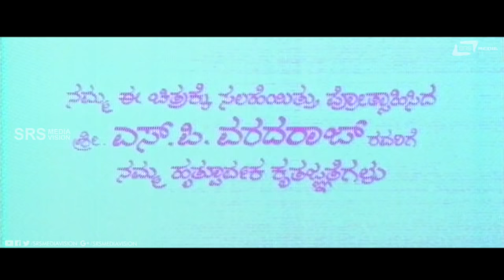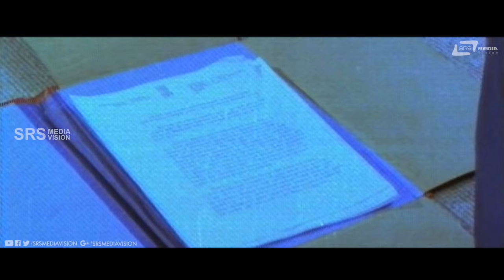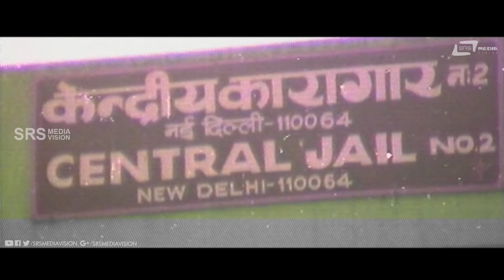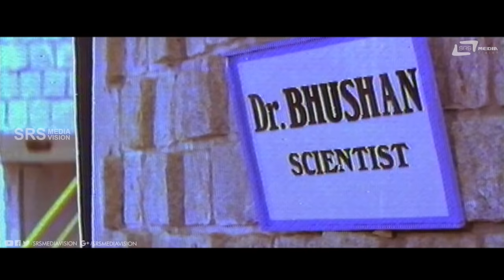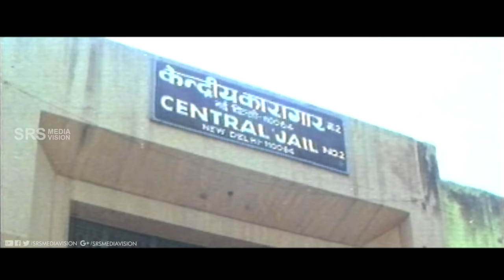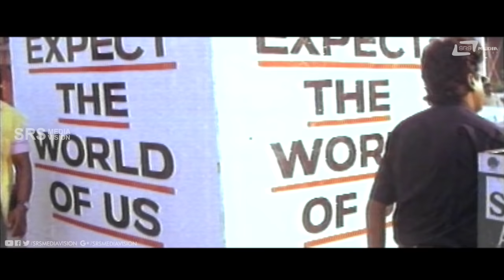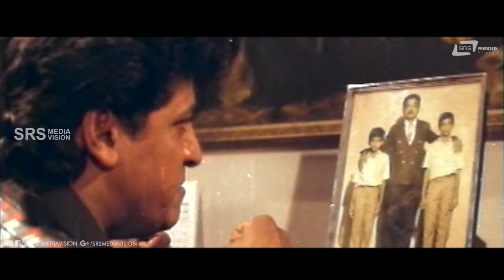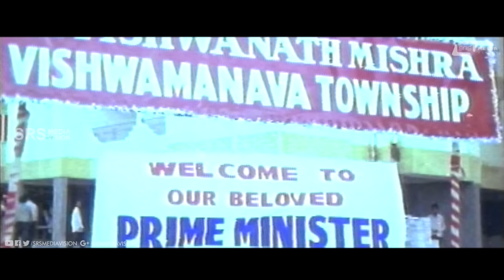Savya Saachi – ಸವ್ಯಸಾಚಿ | Kannada Full Movie | Shivarajkumar | Prema | Suspense Movie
Watch Shivarajkumar & Prema playing lead role from Savya Sachi. Also starring  Thoogudeepa Srinivas, Shivaram, Lohithashwa, Shani Mahadevappa, Prithviraj and Avinash on Srs Media Vision Full Movie Channel..!!!
Film:SAVYA SACHI
Starcast:SHIVARAJKUMAR, PREMA
Director:M S RAJASHEKAR
Producer:R NIVEDITHA, N PREMA
Banner:SHASHVATHI CHITHRA
Year:1995
Songs:
01. Changulabi Thotadalli
02. Raja Rani Navilokake
03. Naagara Haave
04. Ee Hrudayada Haadu
05. Namma Madhuchandra
Singers SPB, Chithra, Mangala, Rajesh
Lyrics: Hamsalekha, M N Vyasa Rao, Sriranga